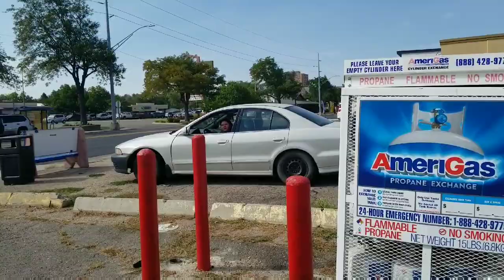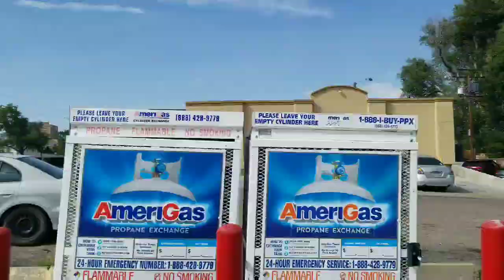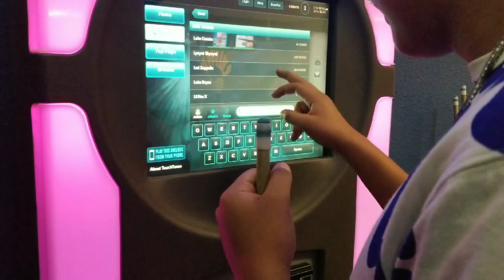Macklife Adventures : Reynas Birthday Week 🍾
*I do not own copy rights to all music on this video

Mo Mack - Basic Bi***
Lil Baby - Drip to Hard